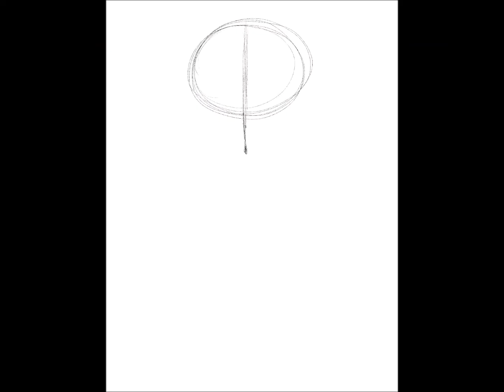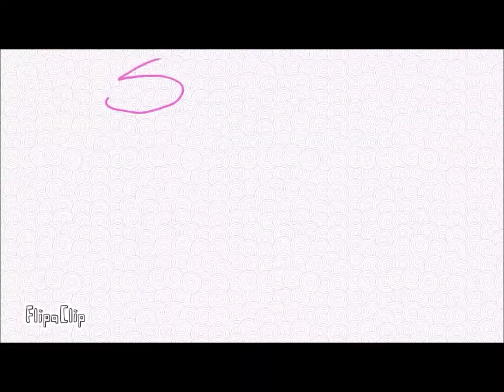Mystical Monarch: Digital Speedpaint!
Hi, guys, I’m BACK!!! Thanks for joining me today with this drawing of a Mystical Queen. Thank you so much for your support and love.
Reference Information:
Tools Used:
IPad Pro 12”
Apple Pencil
Procreate App
Ibis Paint X drawing app
 Intro/ Outro music